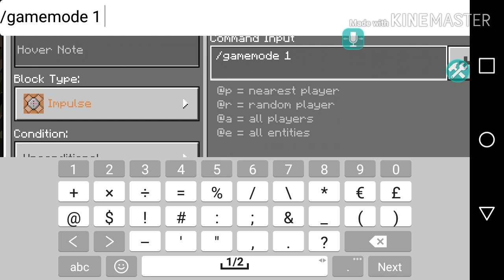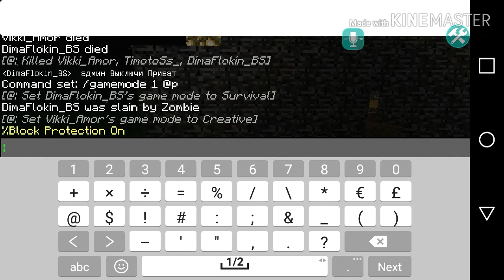🔥Гриф магазина за землю [троллинг гриферов]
Я дубаю вам понравится :D